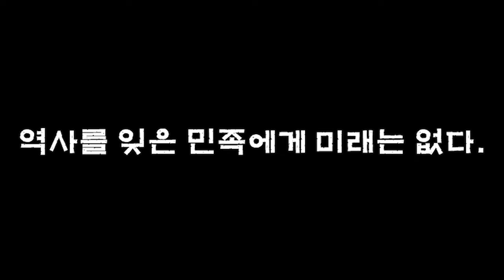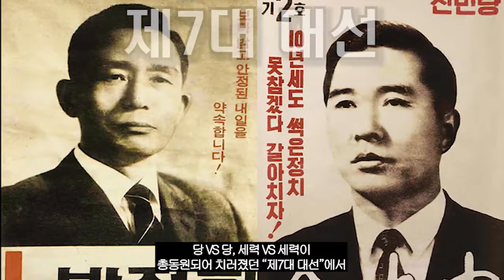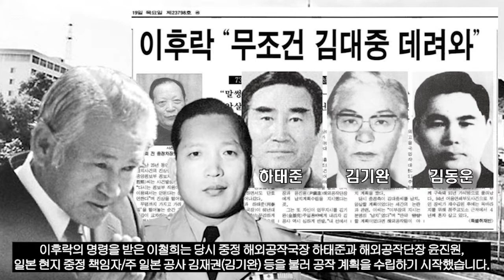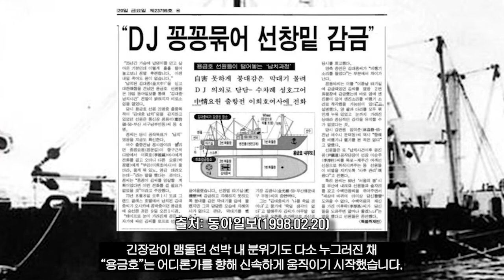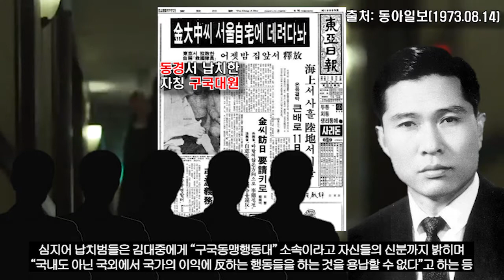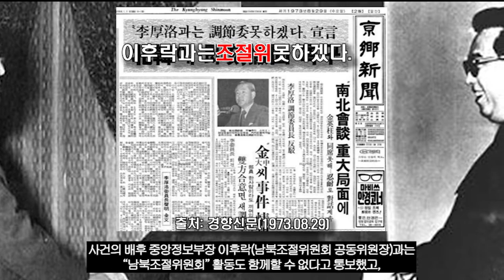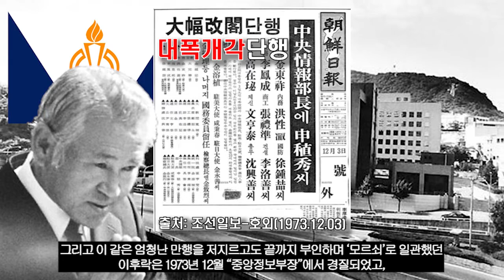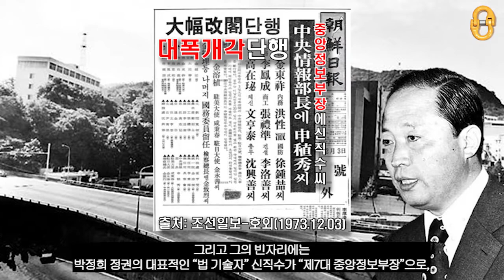김대중 납치사건, "박정희 정권 역사상 최악의 정치테러"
"김대중 납치사건"을 통해
1972년 "유신 선언" 이후 박정희 대통령이 보여줬던 권력욕과
"윤필용 사건"으로 위태로웠던 이후락의 무모함으로
당시 야권 대표적인 정치인 김대중을 국내도 아닌 해외에서 납치한
일련의 과정을 살펴보면서
오늘날 우리 대한민국 민주주의에 대해서도
감사합니다⭐